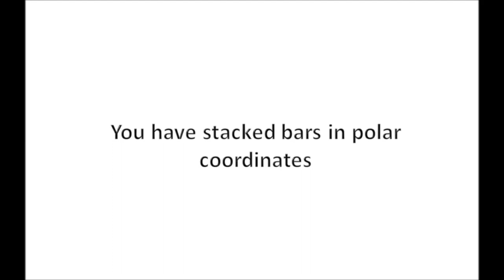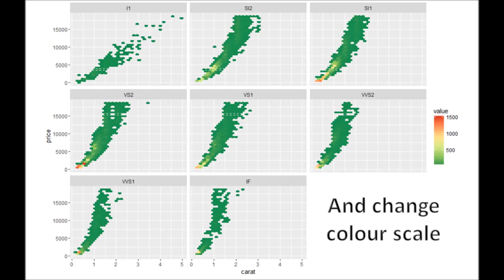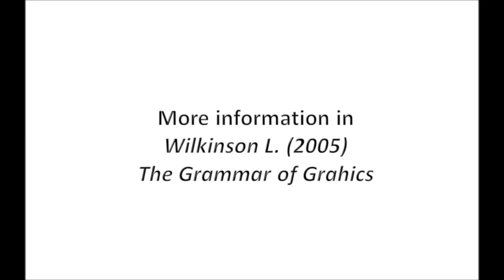Stagraph.com - The Grammar of Graphics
The Grammar of Graphics examples. Statistical graphics and visual data exploration. For examples is used ggplot2 package in R language.